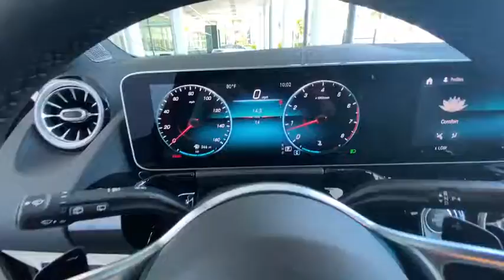2021 Mercedes-Benz GLA Naples, Bonita Springs, Fort Myers, Cape Coral, Sarasota, FL 15285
Mountain Gray Metallic New 2021 Mercedes-Benz GLA available in Naples, Florida at Mercedes Benz of Naples. Servicing the Bonita Springs, Fort Myers, Cape Coral, Sarasota, FL area.
2021 Mercedes-Benz GLA GLA 250 - Stock#: 15285 - VIN#: W1N4N4GB1MJ157854

Gray 2021 Mercedes-Benz GLA GLA 250 FWD 8-Speed 2.0L I4 Turbochargedbrbr25/34 City/Highway MPG
Axle Ratio: TBD|Wheels: 18 Twin 5-Spoke|Front Power Seats|MB-Tex Upholstery|Heated & Ventilated Front Seats|Radio: MBUX Multimedia System|Premium Package|Garage Door Opener|Panorama Roof|SiriusXM Satellite Radio|64-Color Interior Ambient Lighting|KEYLESS GO|Wheel Locking Bolts|USB-C Adapter Cable|Auto Dimming Rearview & Drivers Side Mirrors|10.25 Digital Instrument Cluster|Power Folding Mirrors|10.25 Media Display w/Touchscreen|Hands-Free Access|4-Wheel Disc Brakes|Air Conditioning|Electronic Stability Control|Front Bucket Seats|Front Center Armrest|Power Liftgate|Spoiler|Tachometer|ABS brakes|AM/FM radio|Automatic temperature control|Brake assist|Bumpers: body-color|Delay-off headlights|Driver door bin|Driver vanity mirror|Dual front impact airbags|Dual front side impact airbags|Emergency communication system|Four wheel independent suspension|Front anti-roll bar|Front dual zone A/C|Front fog lights|Front reading lights|Fully automatic headlights|Heated door mirrors|Illuminated entry|Knee airbag|Low tire pressure warning|Memory seat|Occupant sensing airbag|Outside temperature display|Overhead airbag|Overhead console|Panic alarm|Passenger door bin|Passenger vanity mirror|Power door mirrors|Power driver seat|Power passenger seat|Power steering|Power windows|Radio data system|Rain sensing wipers|Rear anti-roll bar|Rear fog lights|Rear reading lights|Rear seat center armrest|Rear window defroster|Rear window wiper|Remote keyless entry|Roof rack: rails only|Security system|Speed control|Speed-sensing steering|Split folding rear seat|Steering wheel mounted audio controls|Telescoping steering wheel|Tilt steering wheel|Traction control|Trip computer|Turn signal indicator mirrors|Variably intermittent wipers|Front beverage holders|Child-Seat-Sensing Airbag|8 Speakers|Exterior Parking Camera Rear|Auto High-beam Headlights|Apple CarPlay/Android Auto